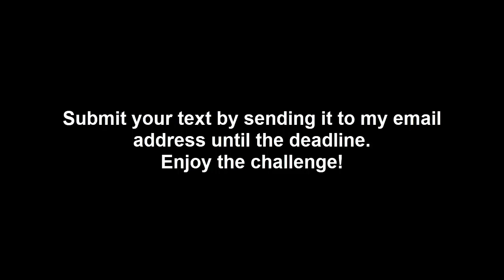Corona Reading Challenge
While this reading challenge was supposed to fill up the period of school closure in March 2020, the challenge certainly does not need a global crisis to work.